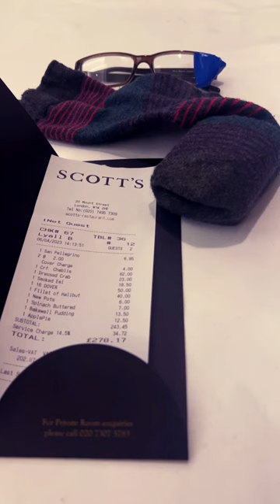Scott's Mayfair - Famous People Hang Out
In this I take you on a quick lunch at Scott's seafood restaurant in Mayfair.
Hope to see you for lunch soon!! xx